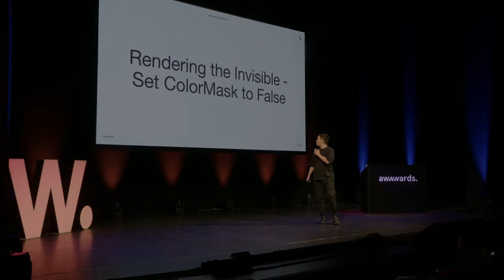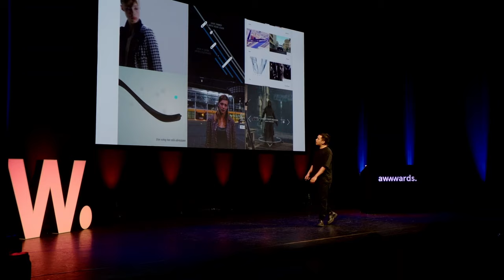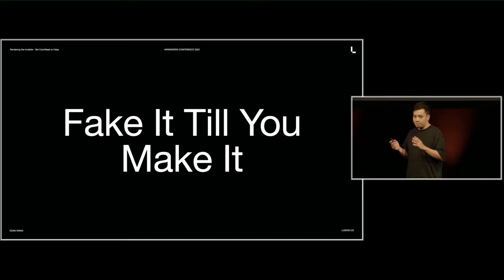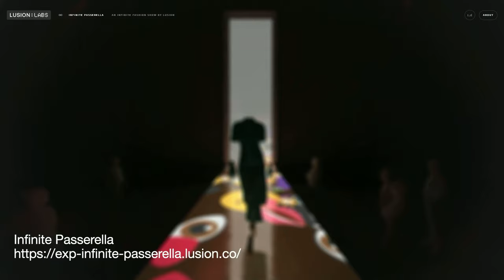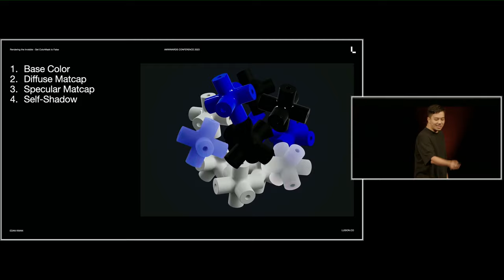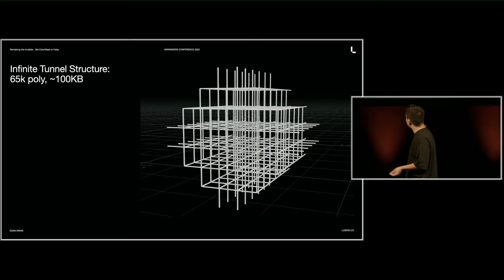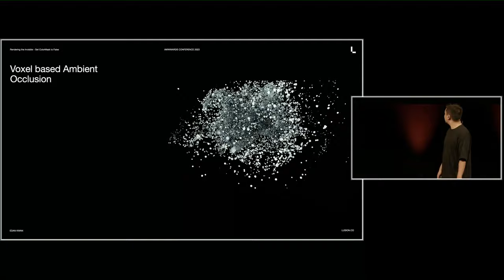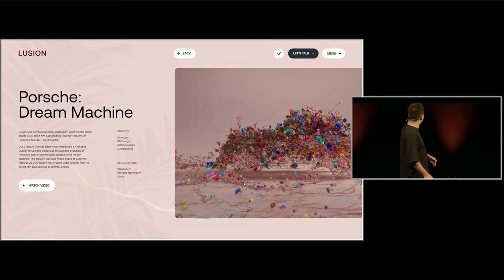Edan Kwan︱The Creative Coding Journey: Exploring Challenging Digital Experiences in 3D Spaces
Awwwards Conference, Amsterdam 2023. This talk explores the excitingly elusive realm of creative digital design where the unseen becomes the most essential element. We dive into the technical, yet poetic, concept of creative coding and reveal the artistry in the 3D spaces, the interplay of absence and presence, the silence and the noise. Embrace the undefined, the enigmatic, and the cryptic as we journey through the invisible dimensions of the digital world, reimagining the canvas of our creativity.

Awwwards Conference : 24 Design & 12 Dev talks - check out the speakers line-up and get your ticket!